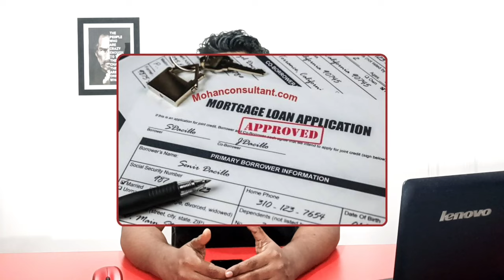Aadhaar Card C/O Related Problem ! No S/O,D/O,W/O in Aadhaar Card !आधार कार्ड में S/O क्यों नहीं है?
"Informative Universe,India"
In this video I have discussed about Aadhaar Card C/O Related Problem ! No S/O,D/O,W/O in Aadhaar Card !How to Put S/O,D/O,W/O in Aadhaar
My Gears-

1.Redmi Note 8

2.Boya By-M1 mic-

Social sites Link.
1. Instagram

3.Telegram..

Only_C/O_in_Aadhaar